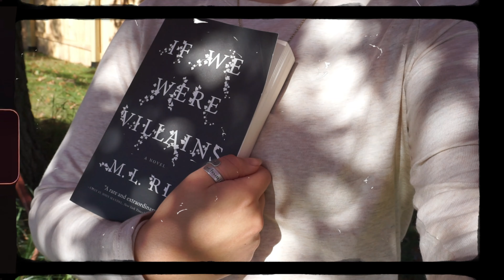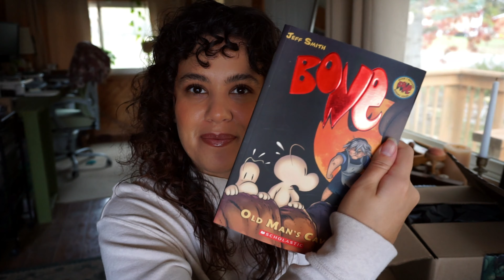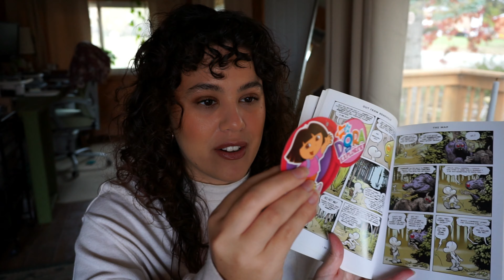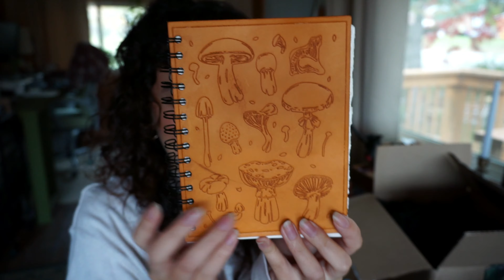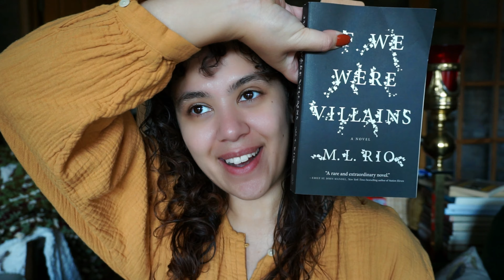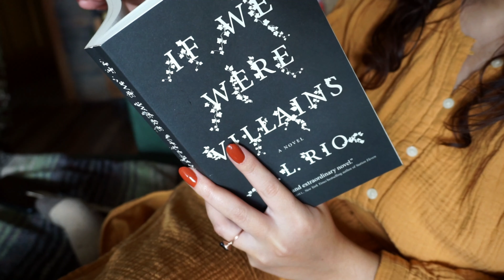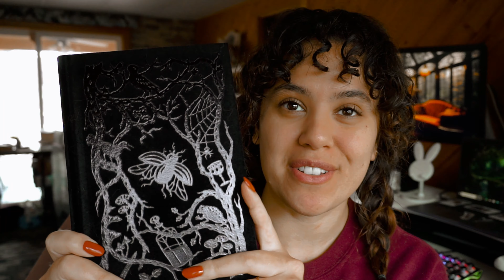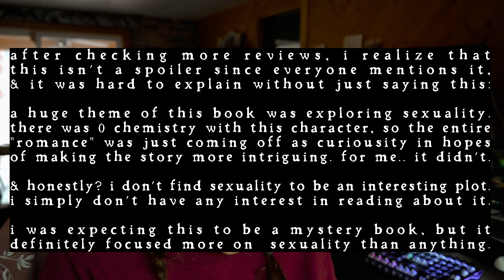fall reading vlog 🍁🖤🎃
hey frens! thanks so much for being here :) i had such a lovely fall weekend, i hope you guys did too! i know my opinion is unpopular, but i think it's still pretty valid lol also, how STUNNING are those items from fablewood goods?! i am OBSESSED!! discount is linked below! enjoy! xoxo

above all, love each other deeply,
for love covers a multitude of sins.
1 peter 4:8

WISH LIST:

shop Earthley & presets below!